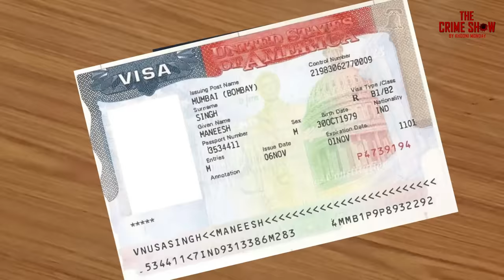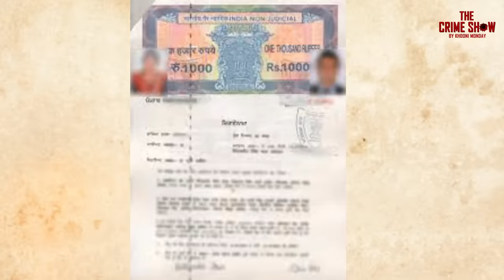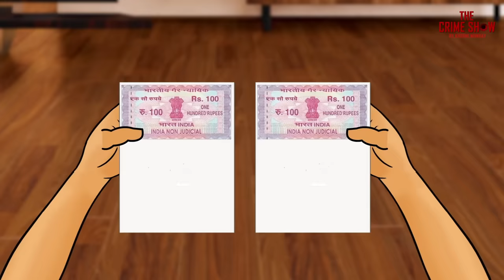Telgi Scam 2003 - Real Story of Abdul Karim Telgi | सच्ची कहानी | Crime Stories Crime Show E02🔥🔥🔥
Hold your breath for the most shocking and biggest money scandal of India. The 30000 crore stamp paper scam by Abdul Karim Telgi. Watch the crime story of The Telgi Scam 2003 only on

About The Crime Show by Khooni Monday:
Our channel The Crime Show by Khooni Monday which brings you spine-chilling hindi crime and mystery stories from India and across the world, narrated by the voice of Khooni Monday every fortnight in the form of an animated crime video podcast.